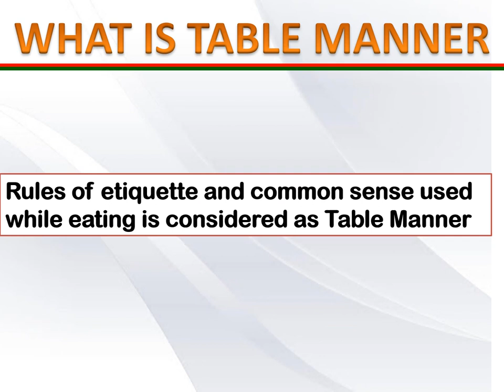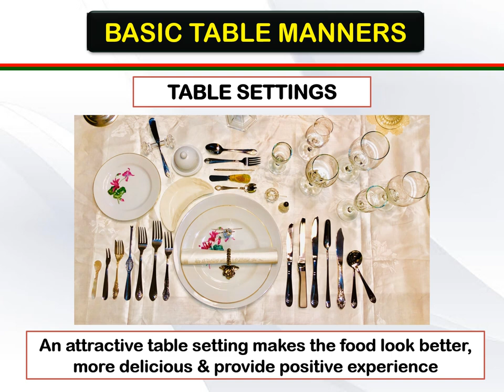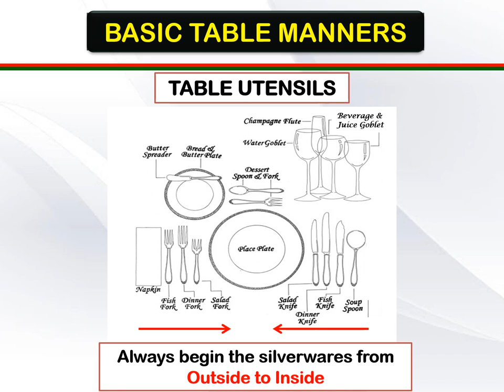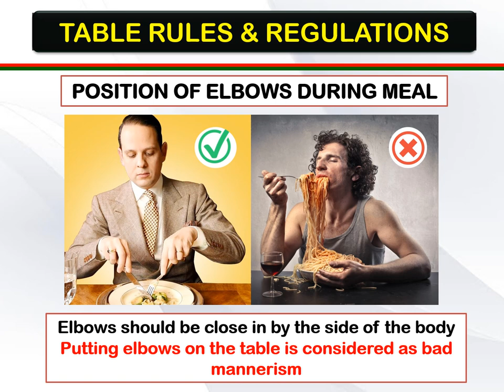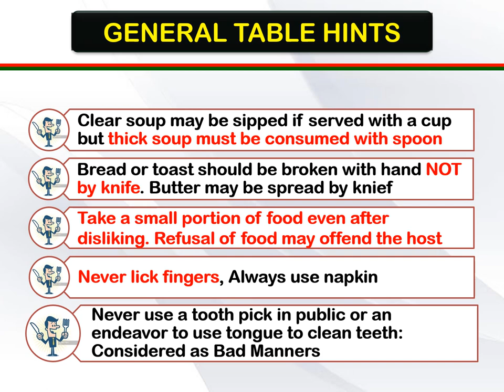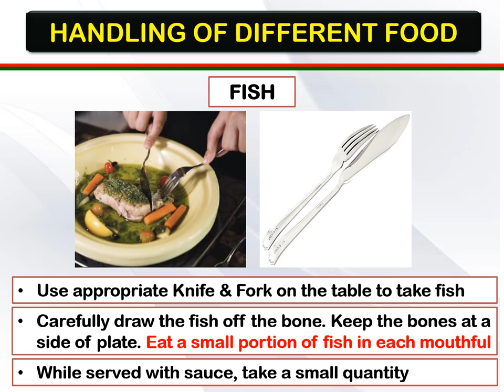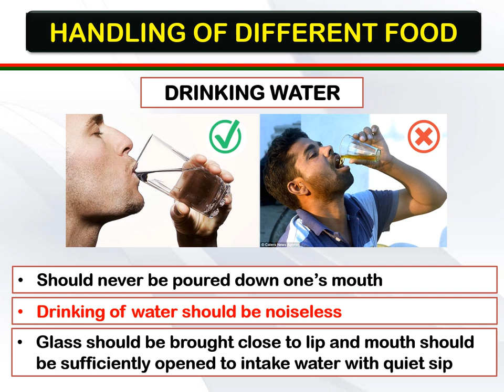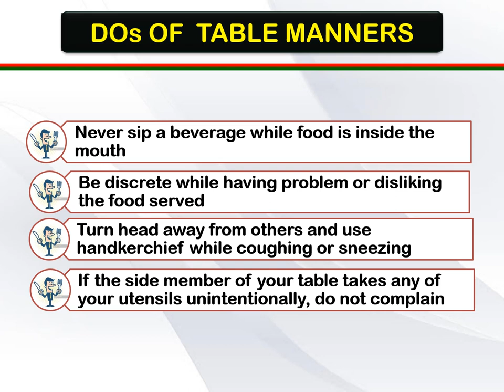Lesson on Table Manners.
This is a tutorial video on Customs & Etiquettes. This is a new series. Watch out for the next episode. In this video we used NCS music. Thanks to NCS music.